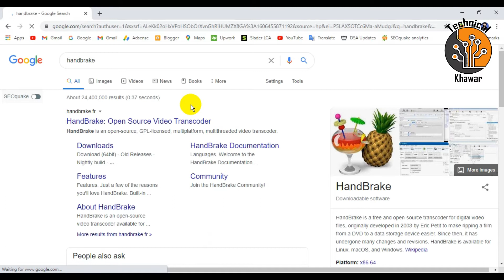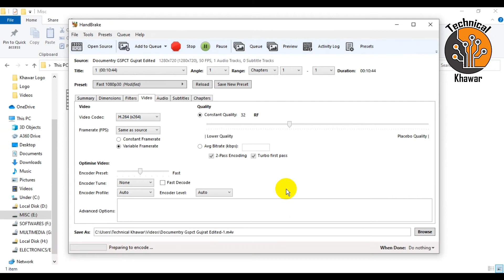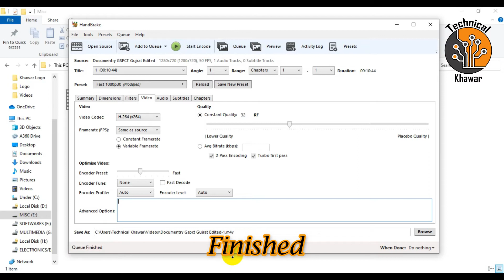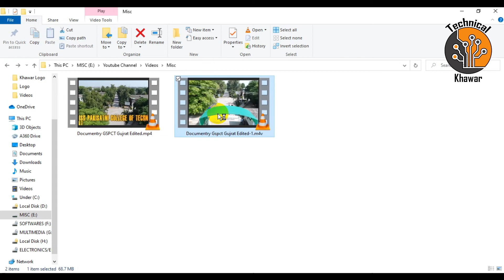Compress Your Video Without Losing Quality | Handbrake Tutorial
In this video, we will learn how to reduce, compress or shrink the video size using handbrake software. Handbrake is one of the easiest and best programs out there for video compression. It’s also free and open-source.